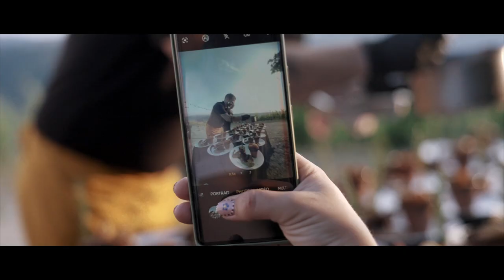Les 90 ans de la Cave de Tain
REPORT : Au début de l'été 2023, nos caméras 🎥 ont passées le week-end du coté de la Cave de Tain qui avait préparé un max d'animations (concerts, diners, balades ...) pour fêter cet anniversaire 🎂 comme il se doit 👌